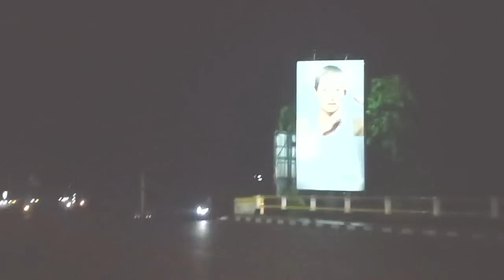Apo Kabar Palembang Ku. Suasana Palembang sabtu 28 Maret 2020 mangdayat episode 10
mang dayat episode 10
mang dayat cerito episode 6

video Ini menggambarkan suasana kota Palembang dalam bersama-sama menghadapi virus kokta Palembang

terlihat dari pemantauan warga Kota Palembang peduli dengan lingkungan dan menjaga kota Palembang yang terlihat warga tetap tinggal dirumah mengikuti arahan pemerintah

mall dan jalanan terlihat sepi walaupun masih ada kegiatan namun tidak terlalu banyak